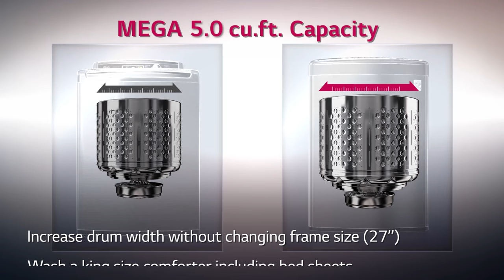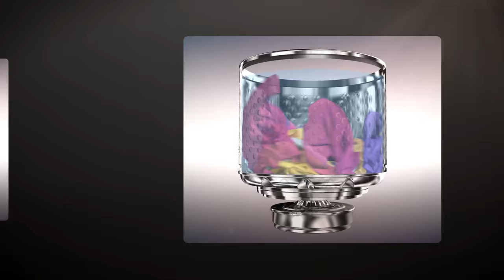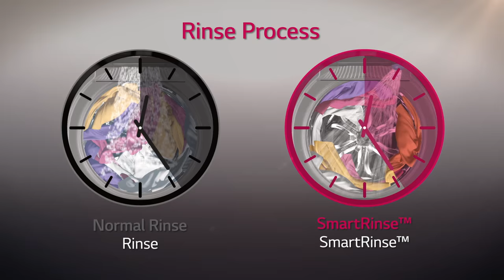LG Laundry - WT1701CV Video